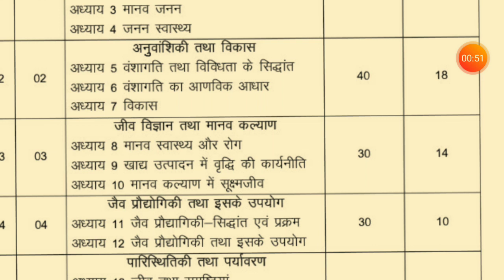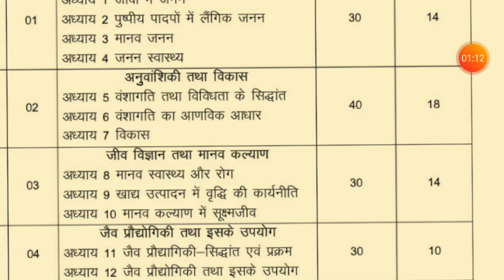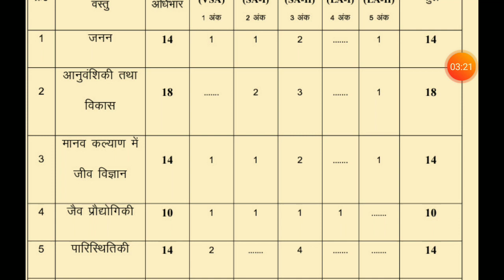CG Board कक्षा 12th Biology Exam Blue Print छ ग बोर्ड कक्षा 12वी बायोलॉजी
pls send your mail for pdf.
छत्तीसगढ़ माध्यमिक शिक्षा मंडल द्वारा कक्षा 12वी वर्ष 2019-20 से हिंदी, अंग्रेजी व 2018-19 से फिजिक्स, केमिस्ट्री, मैथेमेटिक्स ,बायोलॉजी  पाठ्यक्रम बदल चुका है।
नए पाठ्यक्रम में किस यूनिट से कितने अंक के प्रश्न व प्रश्न का पैटर्न बोर्ड वेबसाइट अनुसार यू ट्यूब के निम्न लिंक में उपलब्ध है। छात्रहित में साझा करें।

विषय-फिजिक्स

विषय हिंदी

विषय अंग्रेजी